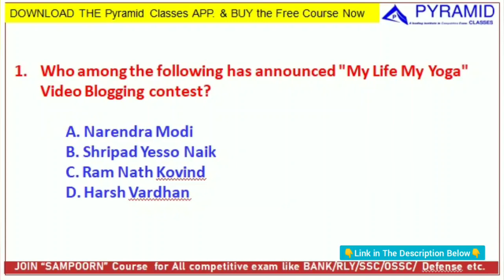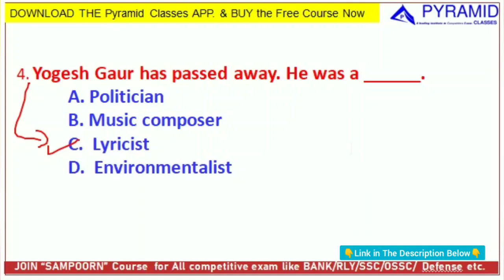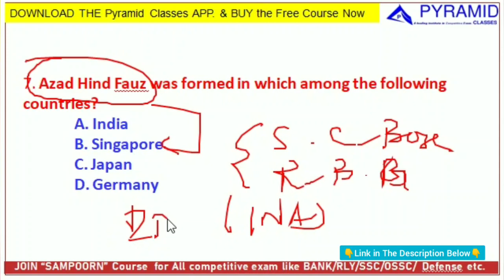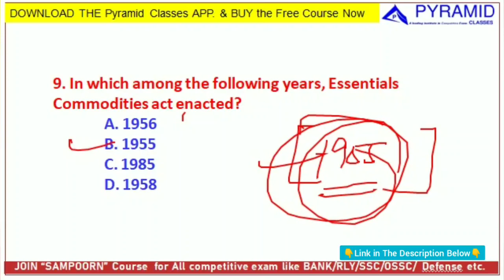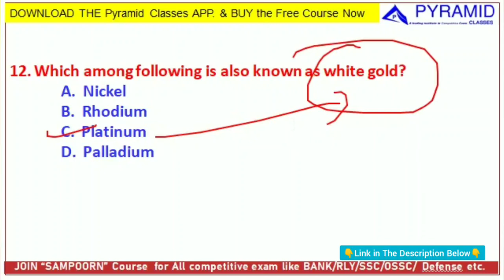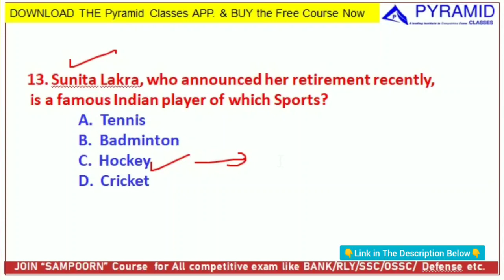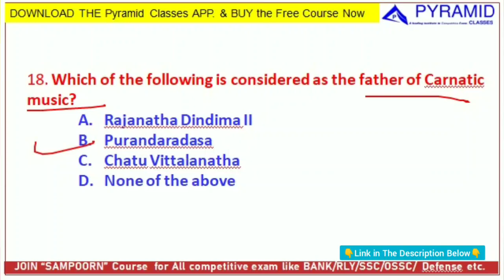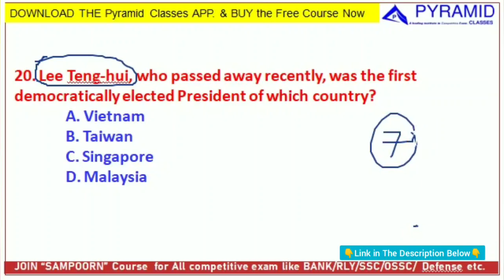Odisha Police SI | General Studies odisha police SI | Statick GK | odisha police si syllabus 2021